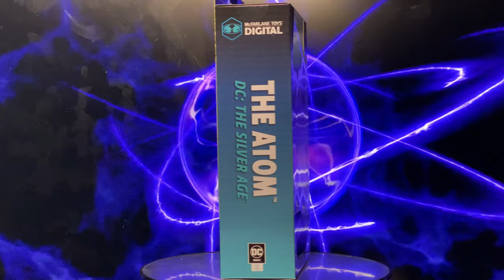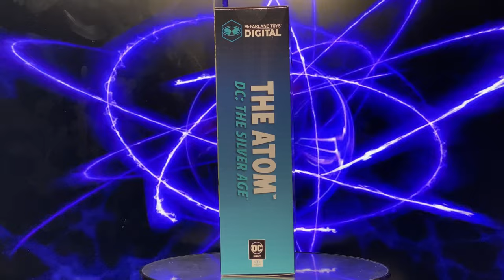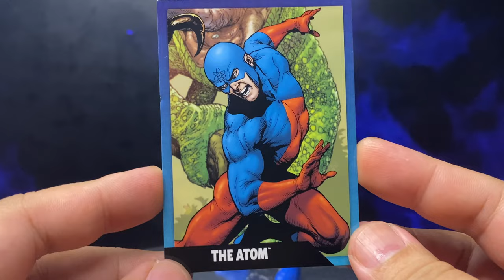DC Direct McFarlane Toys Digital The Atom DC: The Silver Age Review | Unboxing & Articulation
Title: McFarlane Toys Digital The Atom DC: The Silver Age Review | Unboxing & Articulation

Description:

Join me as I unbox and review the McFarlane Toys Digital The Atom DC: The Silver Age action figure! 🦸‍♂️ From the detailed packaging to the impressive articulation, I'll take you through every aspect of this figure. Is it a must-have for your Justice League collection? Watch to find out!

Features:
McFarlane Toys Digital The Atom
DC Direct branding
Silver Age design
Blue Beetle body mold reuse

Your support helps me bring more reviews and unboxings to the channel.